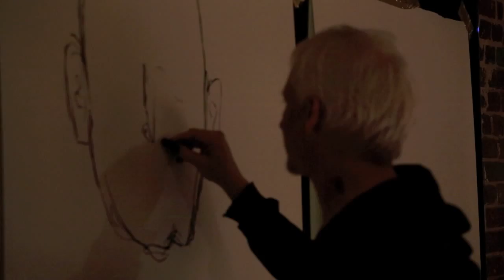Princess Frank Love Follows Me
Princess Frank performs, "Love Follows Me", in the Anna Broome Room at Art Share LA.